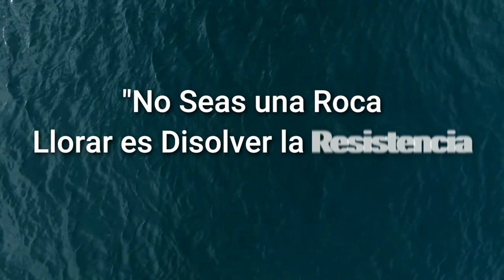TÉCNICA de PRANAYAMA 32 | Respiración del Llanto | Karai Moochu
Esta Técnica de respiración ayuda a la liberación de emociones atrapadas así como al control del sistema nervioso.
¿Tienes emociones reprimidas que quieres liberaer?
¿Te duelen las emociones atrapadas?
Si quieres liberar emociones, Respira.

►Pasta Blanda

►►Estándares Globales